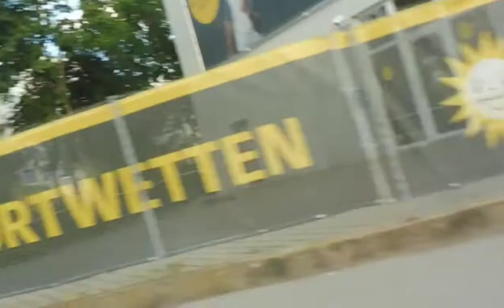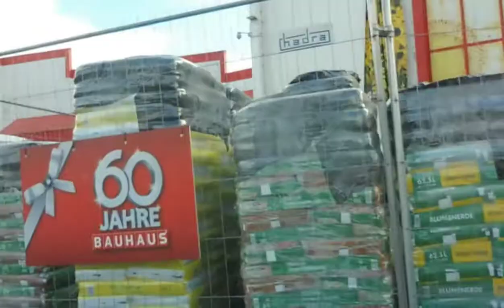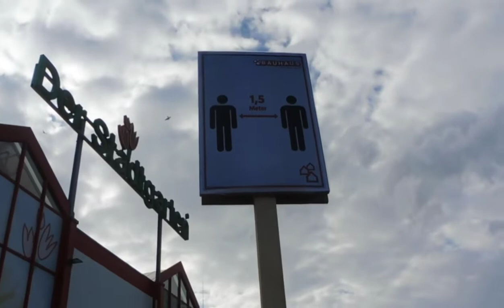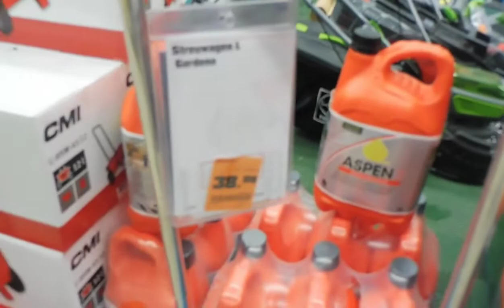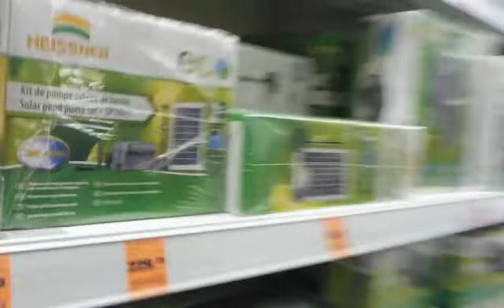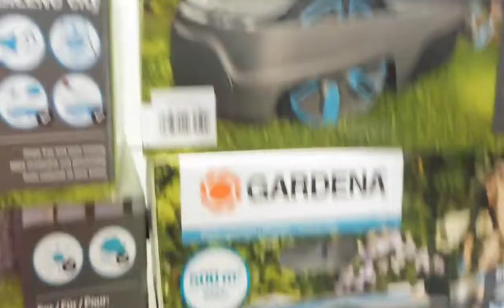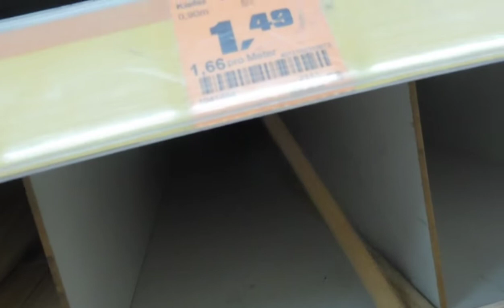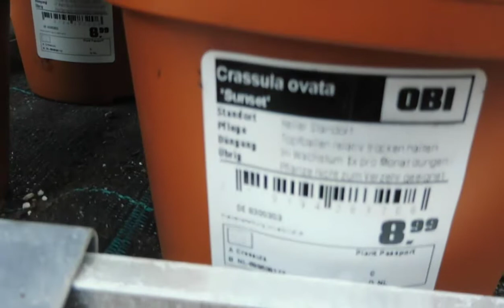LOCKDOWN and Quarantine update in Germany